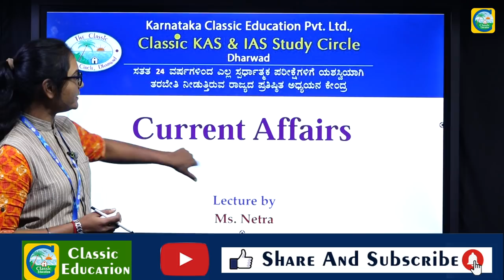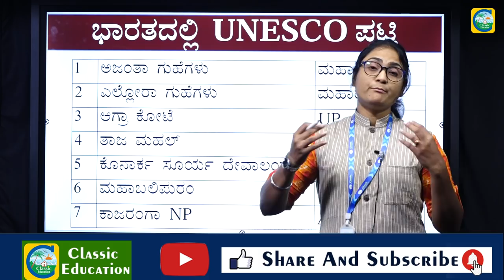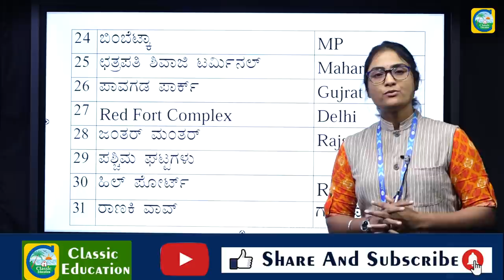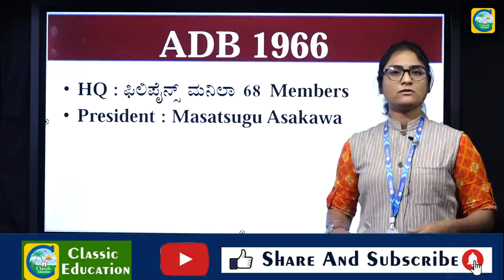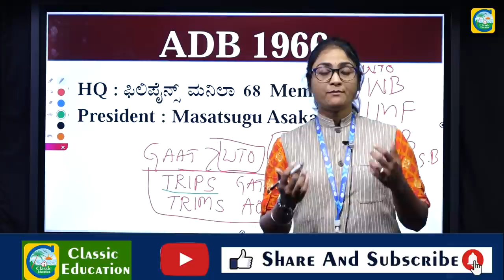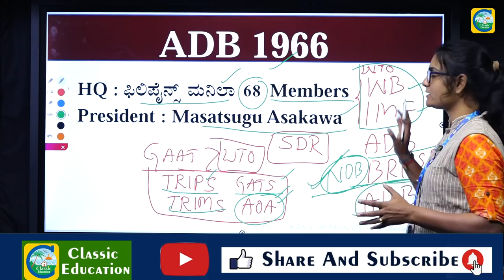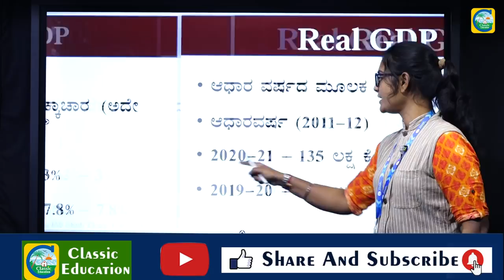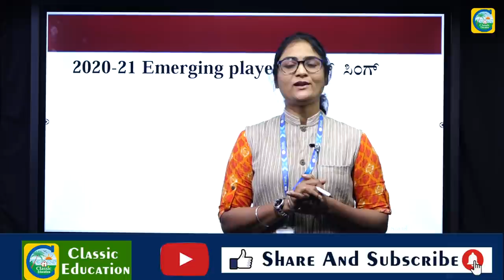ಪ್ರಚಲಿತ ವಿದ್ಯಮಾನಗಳು|Current Affairs|For PSI, PC AND SDA Exams|By Netravati Madam |Classic Education